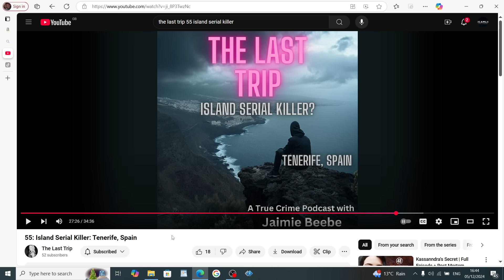A island serial killer lurking in tenerife??? a video from last trip 55 interesting listen!!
I am not so sure about a serial killer on the loose but i do think there are opportunist who attack tourists and rugs rings who prey on young people and dispose of them if things sadly go wrong.